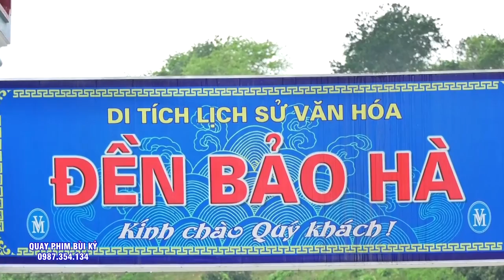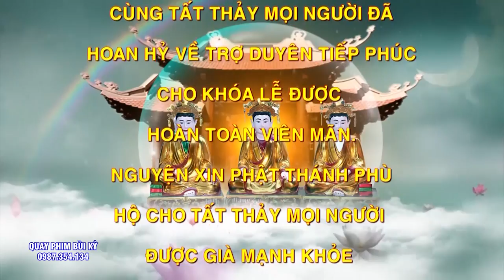Cậu Tuyến Hầu Thánh. Dâng Văn Xuân Tập - Tri Kỷ. Phần 2